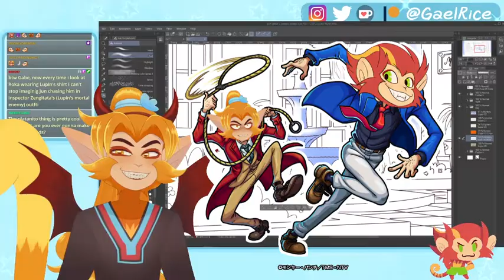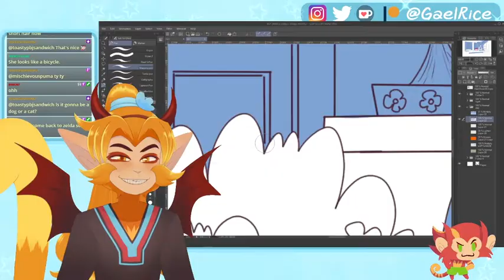Jun Gets Triple Bonk [Vtuber Clips]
NO BONK

Model design, artwork and rigging by GaelRice